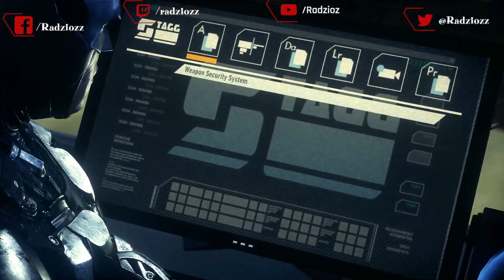Batman: Arkham Knight -Sterowce, Simon Stagg 1/2 (GAMEPLAY PL 9)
Siemanko zapraszam serdecznie do oglądnięcia 9 odcinka z serii z gry Batman: Arkham KNIGHT (Gameplay PL) 😊

Trzecia gra o Batmanie wkracza na kanał 🤗

Akcja Batman: Arkham Knight rozpoczyna się od trzęsienia ziemi. Scarecrow (Strach na Wróble), stary wróg Batmana, rozmieścił w Gotham bomby z toksyną strachu. Zamieszanie powstałe przy ewakuacji mieszkańców miasta wykorzystali najgroźniejsi przeciwnicy Batmana. Zdominowali opustoszałe Gotham , zepchnęli do obrony policję z komisarzem Gordonem na czele i zjednoczyli się, aby ostatecznie pokonać BATMANA. Wśród tych złoczyńców znaleźli się m.in. Pingwin, Harvey „Dwie Twarze” Dent oraz Harley Quinn. Poza znanymi antagonistami pojawia się jeszcze jeden – tytułowy Rycerz Arkham, nowy przeciwnik Batmana.

0:00-Przywitanie/Welcoming
0:08-Batman: Arkham Knight -Sterowce, Simon Stagg (GAMEPLAY PL 9)

Jeśli film Ci się podobał,wyślij kciuka w górę👍 ,
Dzięki i miłego czasu🤗

📌👋🏻Proszę również o followa na moich SOCIAL MEDIACH:

👍✔️🎞YouTube-gdzie prawie codziennie jest nowy highlight, gameplay, letsplay, z wielu gier 😏

👍✔️📃Twitter na którym pojawiają się najszybciej informacje o filmach, streamach, głosowaniach 😏

👍✔️🎮Twitch gdzie prawie codziennie jest live z wielu gier.
Trwające serie:
✅🔛↗Batman: Arkham KNIGHT➡➡➡YT SERIA
✅🔝⤏BORDERLANDS 3 ➡➡➡YT
✅🔝⤏League of Legends➡➡➡YT niedziela+TWITCH stream
✅🔛↗Mount & Blade II: Bannerlord-Odrodzenie Imperium➡➡➡ YT SERIA+TWITCH STREAM

Oraz wielu innych gier single player,multiplayer,battle royale wystarczy sprawdzać na bieżąco.😍

👍📃✔️Fanpage facebook czasem coś napisze ale główne miejsce to twitter dla informacji 😏

Miłego dzionka, cześć do zobaczenia 😁
💸💰Dodatkowo gdybyś chciał wesprzeć mnie nie tylko przez danie lika(popularnej łapki w górę 😉 ) ,komentarza do filmu,folowka lub subskrypcji,jes dostępne wsparcie $ dla mnie poprzez gdzie mógłbyś wesprzeć mnie i moją twórczość.